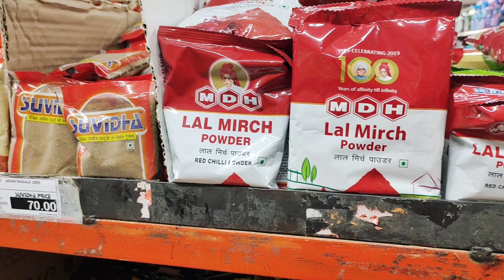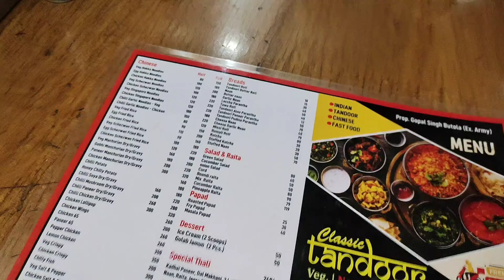Suvidha में Wind chimes sound पसंद आ गई 😍|Tried new restaurant😋|Shalini rawat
Love you alllll❤️